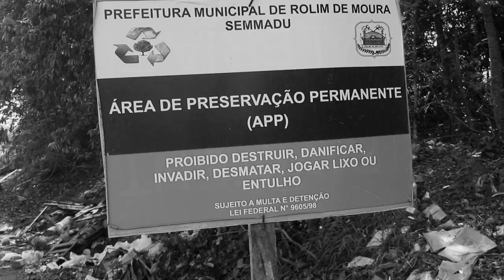DESCARTE IRREGULAR DE LIXO EM BAIRROS AFASTADOS DO CENTRO PREOCUPA MORADORES DE ROLIM DE MOURA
Créditos:
Reportagem: João Guilherme
Cinegrafista: David Fugs
Edição: Mayke Júnior